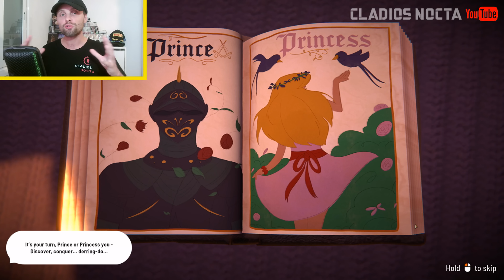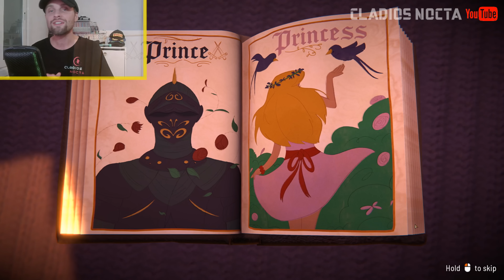TEST FR Fabledom Nouveau RTS pour les Amoureux des jeux de stratégie Gameplay Inedit 4K Fabledom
Chaîne Spécialisée I Preview I Critique I Test FR I Review I Avis I Impressions I Guide

Tu peux me trouver sur : Facebook, Twitter, Instagram et TikTok

Si la vidéo vous a intéressés, n'hésitez pas à vous abonner avec la clôche, à mettre un Pouce Bleu et à la partager sur vos réseaux surtout car ça aide vraiment la chaîne MERCI